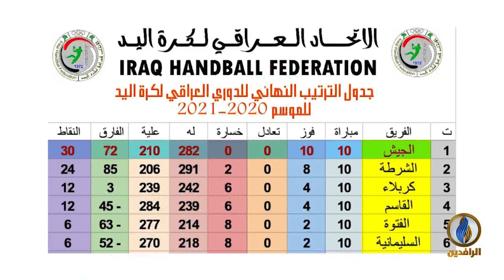صدى_الرياضة​​ | الحلقة 151 - تقديم بلال بداع | قناة_الرافدين​​